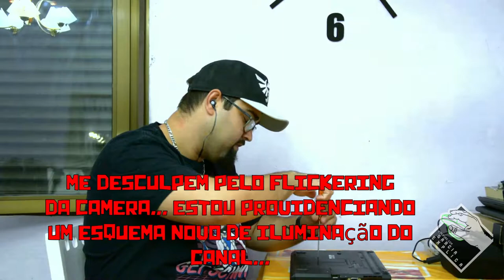Troca de RAM e repaste - Lenovo T420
Embora já tenha estes conteúdos no canal, resolvi fazer outro vídeo com os mesmos ensinamentos, pois aqui se trata de uma máquina diferente. Neste vídeo demonstro como trocar HD, memória RAM e pasta térmica de um Lenovo T420. Já tinha que fazer o serviço, então aproveitei para fazer o vídeo ...

Segue Link's

UTILITÁRIOS:
Cooler Master Gel Maker Nano (Amazon Brasil)
Pasta Térmica Arctic Silver 5 (Amazon Brasil)
Este vídeo não é patrocinado por ninguem além de mim mesmo!!!
Este é só um exemplo de produto que pode ser usado. Existem muitos outso no mercado...
O produto que usei (IC Diamond) não foi encontrado no site da amazon Brasil, mas sim em Amazon España

CREDITOS:
Para mais info sobre créditos as músicas: